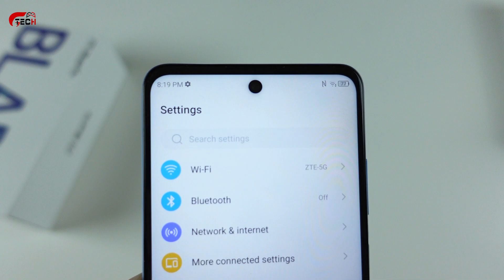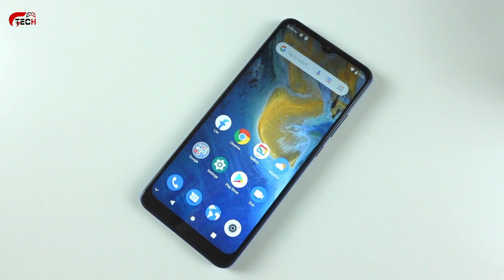استعراض ثلاث جوالات من شركة ZTE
استعراض ثلاث جوالات متوسطه من شركة ZTE

ZTE Blade V30
رابط الشراء

ZTE Blade A31 Plus
رابط الشراء